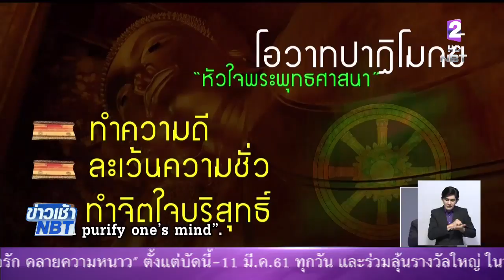นายกรัฐมนตรี ขอเชิญชวนประชาชนร่วมใจกันปฏิบัติกิจกรรมทางพระพุทธศาสนา ถวายเป็นพุทธบูชา